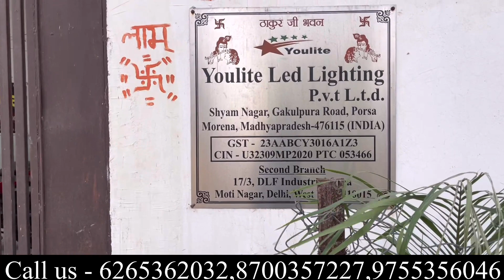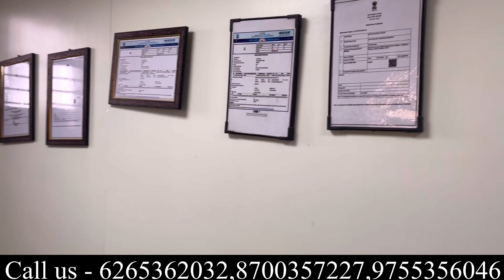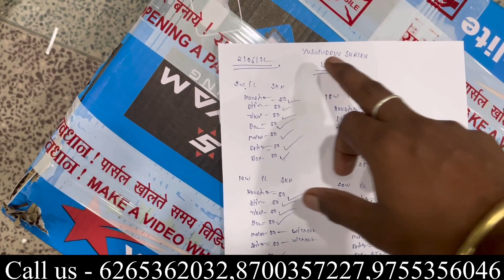LED BULB BUSINESS // LED BULB WHOLESALE IN MARKET // HEAD OFFICE LED BUSINESS KIT || SABSE SASTA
YOULITE LED LIGHTING PRIVATE LIMITED

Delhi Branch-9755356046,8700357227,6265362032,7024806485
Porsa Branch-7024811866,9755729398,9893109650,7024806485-